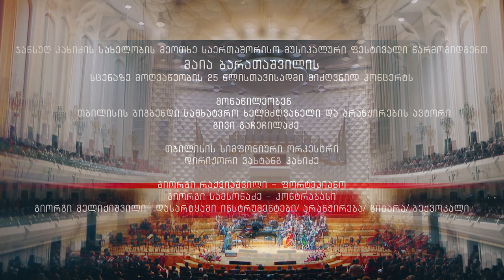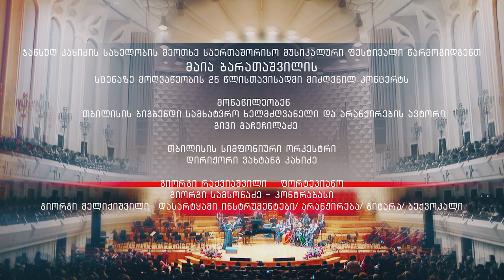Maia Baratashvili at Kakhidze 4th International Music Festival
მაია ბარათაშვილის სოლო კონცერტი ჯანსუღ კახიძის მუსიკალურ ცენტრში მე 4 ე საერთაშორისო ფესტივალზე
მონაწილეობენ:
თბილისის მერიის საკონცერტო ორკესტრი (თბილისის ბიგბენდი)
გიორგი რაქვიაშვილი (ფორტეპიანო), გიორგი სამსონაძე (ბასი), ჯორჯ მელი (არანჟირება/დასარტყამი/ბექვოკალი/გიტარა)
თბილისის სიმფონიური ორკესტრი მაესტრო ვახტანგ კახიძის დირიჟორობით
არანჟირების ავტორები:
გივი გაჩეჩილაძე, თბილისის მერიის ბიგბენდის სამხატვრო ხელმძღვანელი;
ჯორჯ მელი - მუსიკოსი, დრამერი, მუსიკის ავტორი